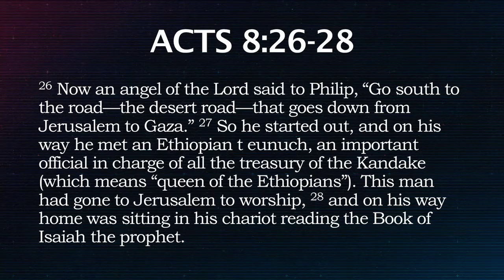Sharing Faith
6 Loker Street
Wayland, MA 01778